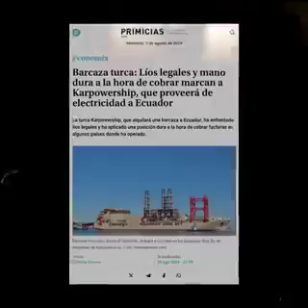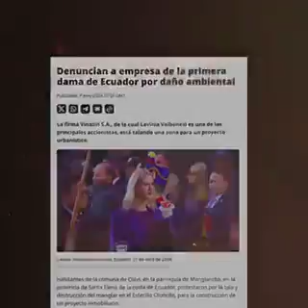Así gasta el dinero en tonterías